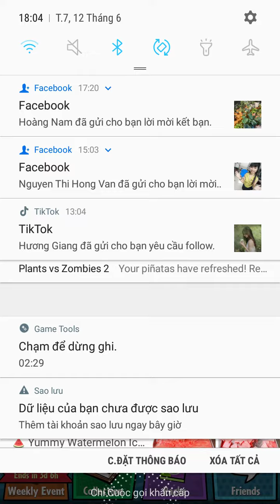All Cyberpunk Plants Heroes from Myamit max level !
Team Ice Pea Modulas ; Blaster Pea Banana ; Team Idol Mulberry ; Monales Starberry ; Banana Boy Remover are all max level !